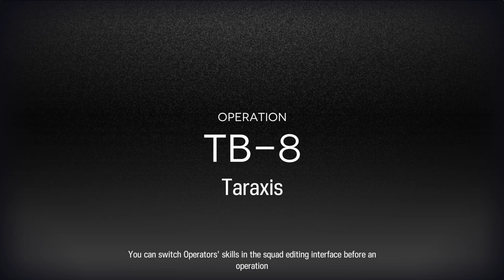𝐓𝐁-𝟖 / 𝐂𝐇𝐀𝐋𝐋𝐄𝐍𝐆𝐄 / 𝐀 𝐋𝐢𝐠𝐡𝐭 𝐒𝐩𝐚𝐫𝐤 𝐈𝐧 𝐃𝐚𝐫𝐤𝐧𝐞𝐬𝐬 𝐄𝐯𝐞𝐧𝐭 / 𝐀𝐫𝐤𝐧𝐢𝐠𝐡𝐭𝐬